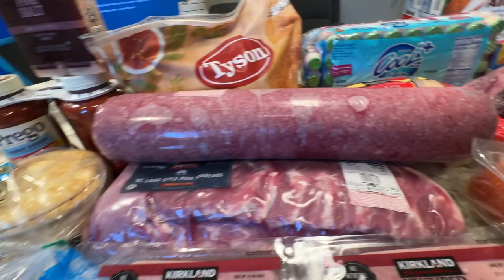Haul Grocery De Costco🛒🍉🥬🍇🥩🍗🫓,,,Despensa Del Mes De Agosto Para Una Familia De 4🧑‍🧑‍🧒‍🧒💖🇺🇸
💫UNETE A NUESTRA FAMILIA TU SUSCRIPCIÓN ES DE GRAN APOYO PARA MI ⬇️

☆COMPARTE💬.

🧡Aplicación Temu🧡

                                         afc60446

💖🛍Tienda Online

 ⬇️⬇️PARA CONTACTARME EMAIL📧⬇️⬇️
Colaboraciones,Negocios,Business⬇️

Músico: @iksonmusic

Músico: Jeff Kaale

Músico: Rook1e

Músico: Not The King

Músico: LiQWYD

Músico: AI Music